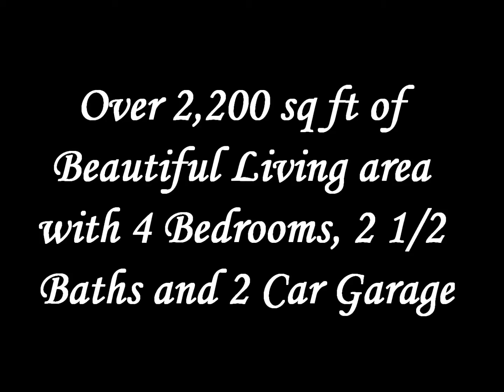2218 model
Over 2,200 sq ft of Beautiful Living area with 4 Bedrooms, 2 1/2 Baths and a 2 Car Garage